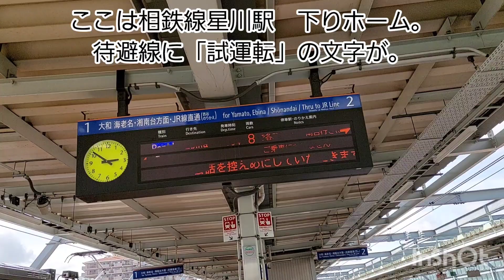《相鉄》モヤ700形 星川待避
こんにちは。かずし　鉄道チャンネルです。

相鉄に乗ったら偶然にもモヤ検の日でした。
星川で待避する様子が見れたので撮影してきました。

知ってか知らずか、この車両を物珍しそうに撮ってる方が居て、そうにゃんトレインにも負けない隠れた人気者といった感じでした。

↓ (再生リスト)日本各地で連結・切り離しを20本以上撮影しています！